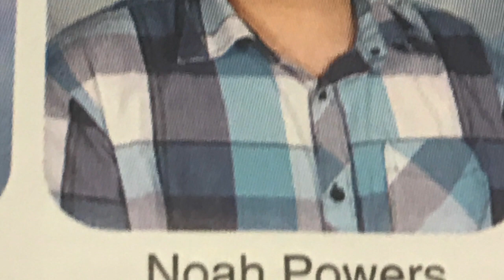THE POWERS PODCAST EPISODE #2: Rejection to Relationship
Hey guys, this is some insight on the dynamic of my current relationship, and how we got from where we first met to where we are now!!! Let my story be a reminder that the "friendzone" doesn't have to be a permanent thing!